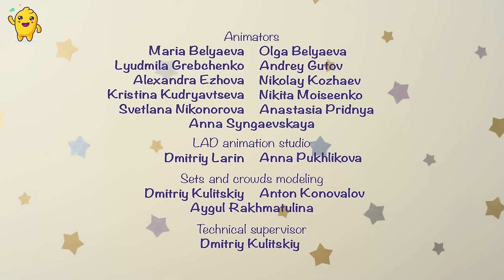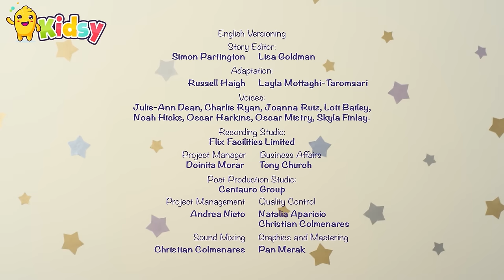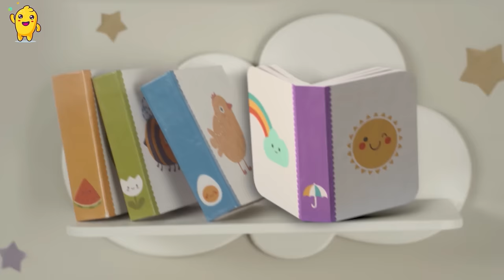BabyRiki - The Horsie | Fun for Kids | Happy Adventures for Toddlers | BGL Cartoons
Get ready for a fun-filled journey with "BabyRiki Fun Compilation: Learning Adventures for Toddlers" on BGL - Fun Cartoons For Kids!
This special compilation features your favorite BabyRiki episodes, packed with educational stories, catchy songs, and delightful adventures that spark curiosity and imagination in young minds.

From learning colors and shapes to exploring friendship and emotions, BabyRiki's adorable characters are here to guide your little ones through early learning concepts in the most entertaining way.